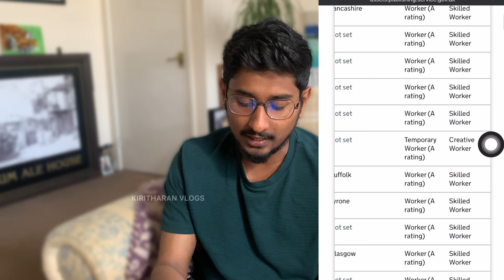🇬🇧லண்டன் வர இப்போ இந்த வீசா நல்ல வீசா👌🏻 |UK CREATIVE WORKER VISA| KIRITHARAN VLOGS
In this video, we dive deep into the UK Creative Worker Visa, providing you with everything you need to know to apply successfully.

🔍 What You’ll Learn:

 • Who qualifies as a Creative Worker
 • Where to find Creative Worker vacancies in the UK
 • Eligibility criteria for the visa
 • Required documents for the application process
 • What you can do on a Creative Worker Visa
 • Restrictions and what you can’t do on this visa

Whether you’re an artist, performer, or working in the creative industries, this guide is for you. Don’t miss out on essential tips to increase your chances of a successful visa application.

📌 Helpful Links:

 • UK Government Creative Worker Visa Guidelines

 • UK Creative Worker Visa
 • Creative Worker Visa UK
 • UK visa for artists
 • Creative worker eligibility UK
 • Documents for UK Creative Worker Visa
 • UK visa application process
 • Work in UK creative industries
 • How to apply for UK Creative Worker Visa
 • UK temporary worker visa
 • Creative Worker vacancies UK
 • UK immigration for creative professionals
 • UK visa guide for artists
 • What you can do on UK Creative Worker Visa
 • UK visa for performers
 • Restrictions on UK Creative Worker Visa